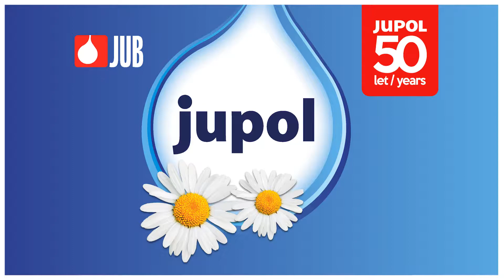50.000 dobrih želja, 5.000 kilometara, 100 gradova, 10 zemalja